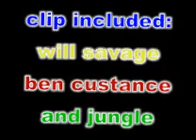london free running and parkour august 2007 sunday 19th